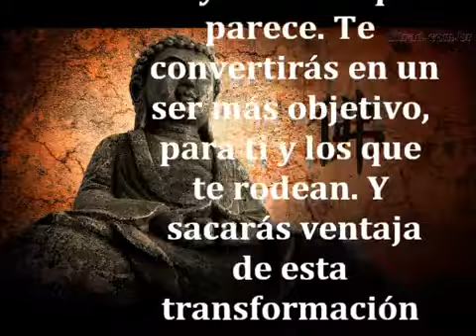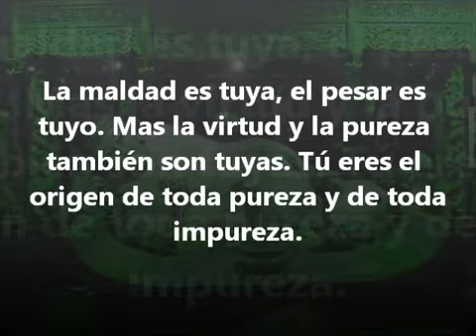Enseñanzas de Buddha I - Siddhartha Gautama (Sakyamuni)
Las enseñanzas de Siddhārtha Gautama, llamado el "Buddha", El iluminado o El Despierto, por razon de haber alcanzado la iluminacion en una sola vida, nacido alrededor del año 400 antes de la era cristiana es considerado uno de los mas grandes maestros que han aparecido, estas son solo algunas de sus enseñanzas...(Algunas frases son basadas en su enseñanza no propias de el)